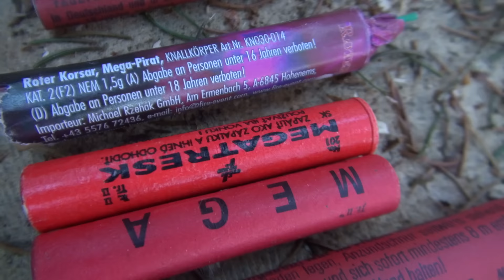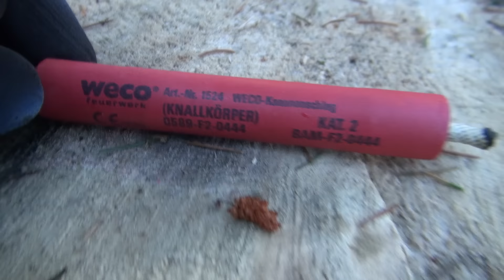DEUTSCHLANDBÖLLER vs TSCHECHENBÖLLER vs POLENBÖLLER